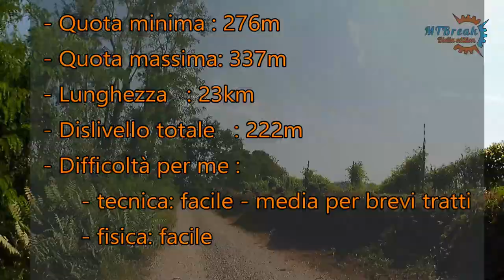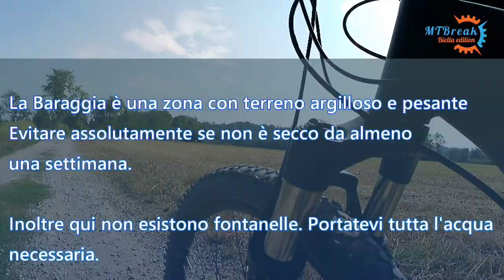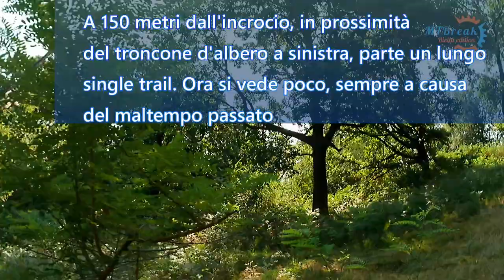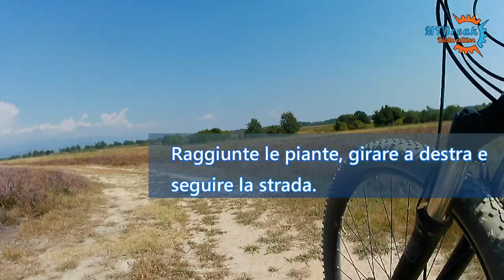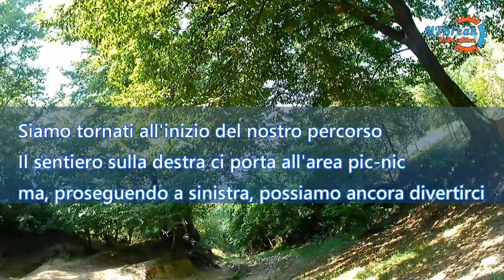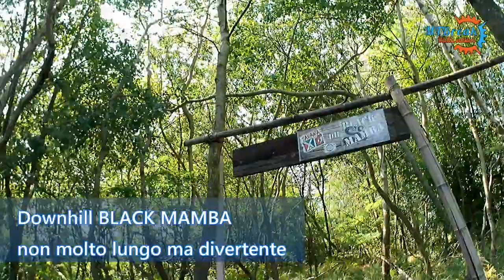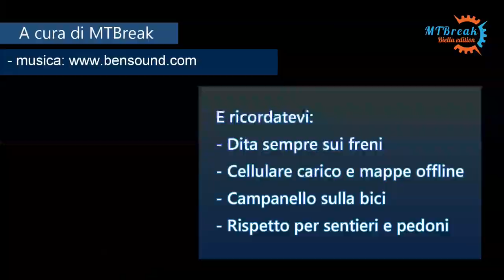MTBreak - MTB Biella - Riserva naturale della Baraggia Biellese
Percorso facile e alla portata di (quasi) tutti. Non ci sono grosse pendenze o discese "scassate".
Il terreno è argilloso e, se bagnato, diventa rapidamente impraticabile e lo resta a lungo. Aspettare almeno una settimana di tempo secco prima di avventurarsi in questa zona.
Le fontanelle d'acqua sono inesistenti (o ben nascoste!).

L'accesso alla zona militare è di solito tollerato (anche se formalmente vietato). Nei periodi di esercitazioni militari è assolutamente e ovviamente off limits per chiunque e la zona è soggetta a sorveglianza armata!

Percorso:  Candelo, Via Isangarda, area pic-nic, parcheggio sulla provinciale per Castellengo, calanco sulla piana del Cervo, percorso Black-Mamba, ritorno a via Isangarda

- Quota minima: 276m
- Quota massima: 337m
- Lunghezza   : 13km
- Dislivello totale   : 222m
- Difficoltà per me :
      - tecnica: facile/media per pochi tratti
      - fisica: facile

Ambiente: Ombreggiato, assolato nei Baraggioni
EBike: ok

Per affrontare questi percorsi è necessario essere preparati fisicamente e tecnicamente, avere la bicicletta meccanicamente a posto ed essere equipaggiati di tutto il necessario per affrontare imprevisti in montagna. I livelli di difficoltà che indico sono valutati secondo la mia preparazione fisica e tecnica e hanno il solo scopo di comparare i percorsi, non di affermare assoluti.

MTBreak è un canale che si propone di illustrare i sentieri per Mountain Bike (MTB) del  territorio biellese, con indicazioni e consigli, senza tralasciare le particolarità dei luoghi attraversati.